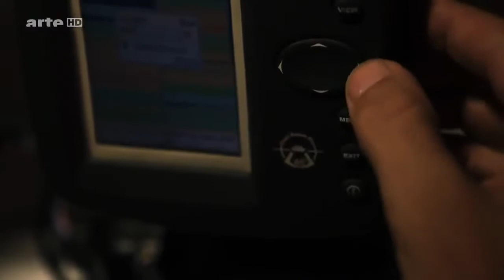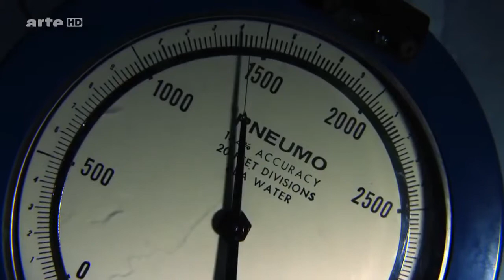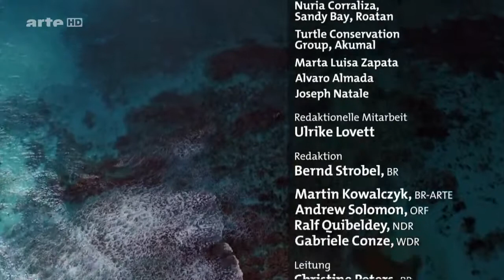🔥Der Karibik Jäger das ultimative Raubtier Doku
Dokumentationen & Reportagen

. 🗨️ Videoquelle: DOKUMENTAR MAX